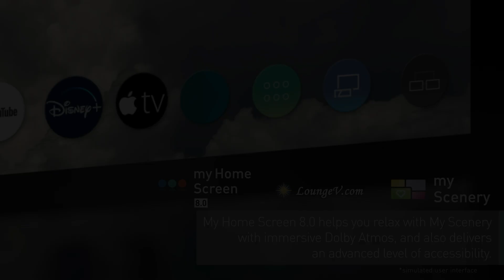Uma televisão LED 4K versátil para visualização de conteúdos e jogos | Smart TV Full Array LED MX940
O modelo MX940 é a nossa televisão LED 4K mais versátil, oferecendo um desempenho e uma funcionalidade incríveis. Quer pretenda transmitir conteúdos ou jogar, pode conta com o modelo MX940, equipado com Dolby Vision, Dolby Atmos e um modo dedicado para jogos - o Game Mode Extreme.